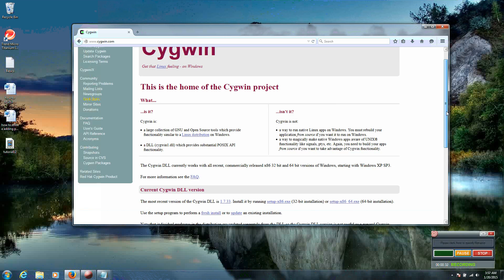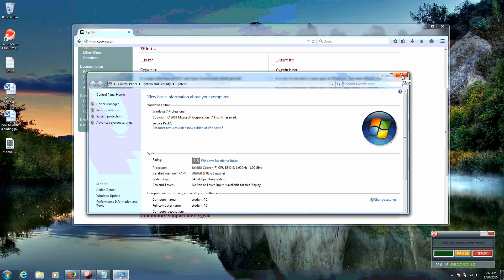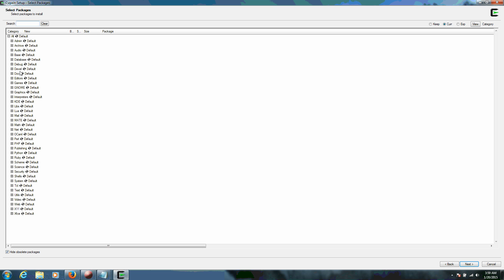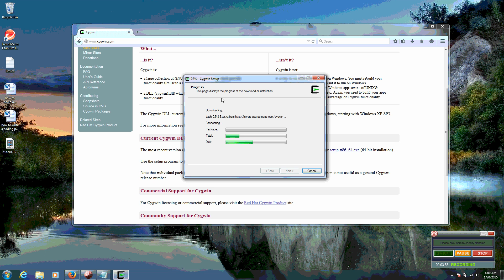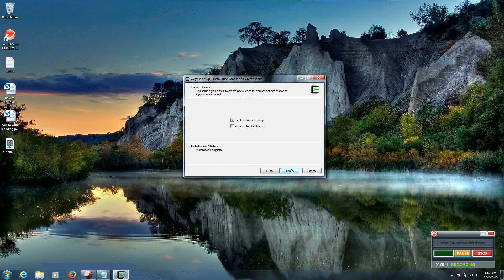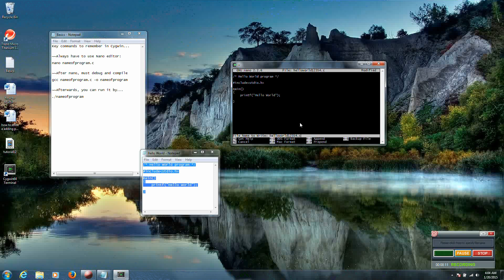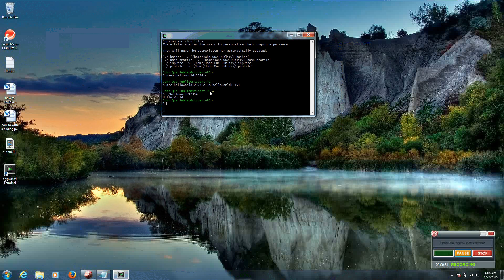CygWin Installation & First C Program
Basic video tutorial covering Cygzin installaion, the installation of Nano Editor and GCC-Core compiler packages, and the extremely basic "Hello World" program.